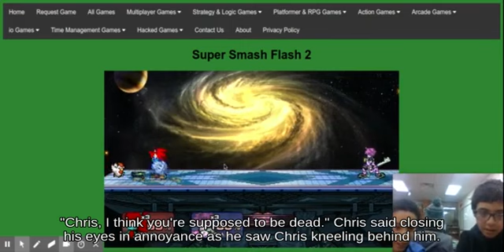Nair Squirtle near Poké Floats against Disjointed Hitbox Toon Link - Super Smash Brothers Melee